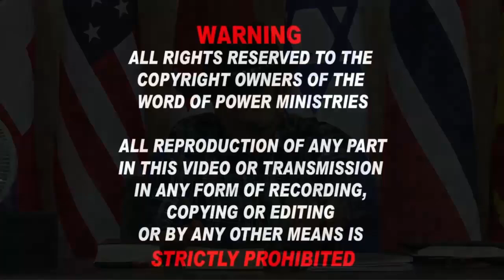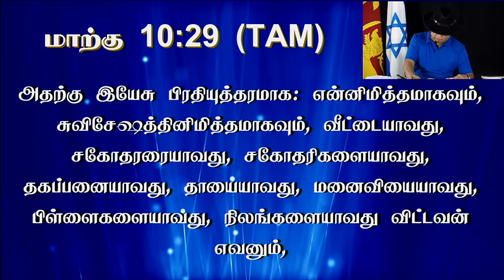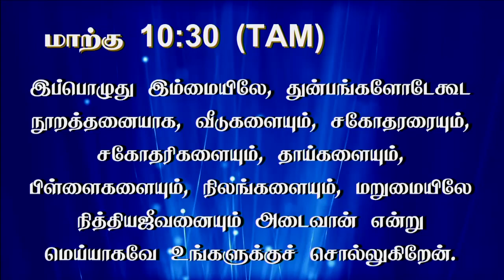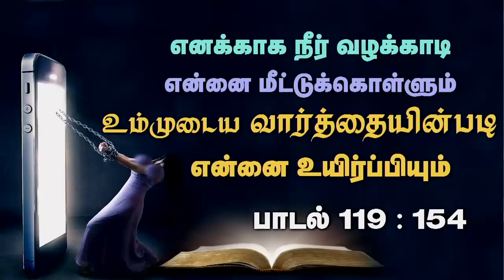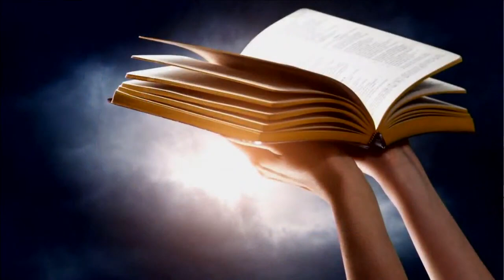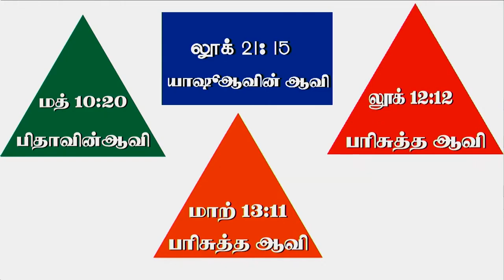16th Sep 2024 - Monday அவருடைய அழிவில்லாத விதையை வைத்து என்ன செய்கிறாய்?